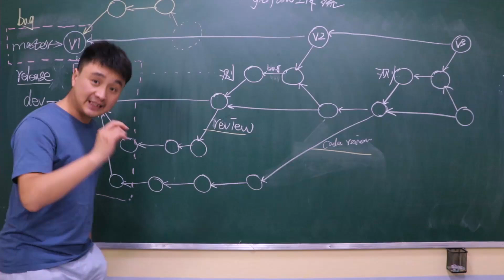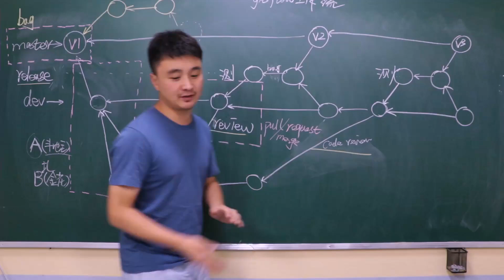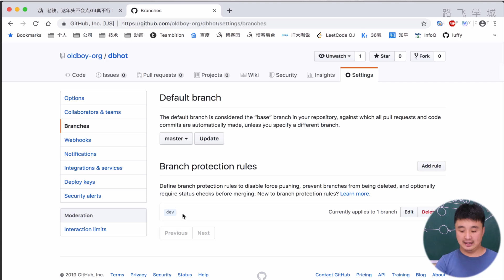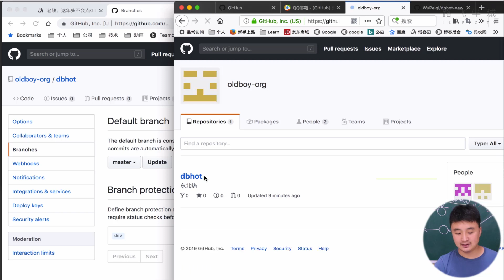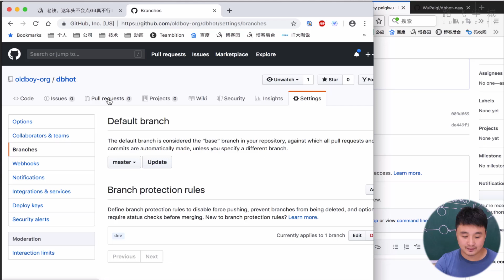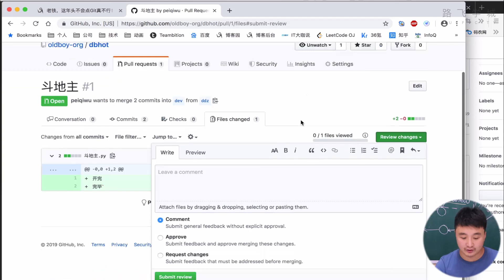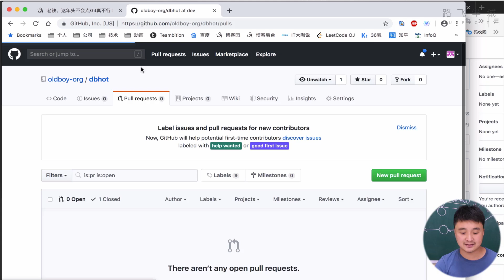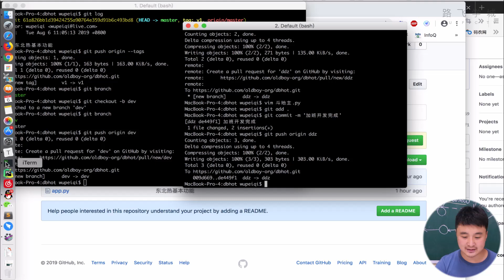4 12 26 多人協同開發之代碼review